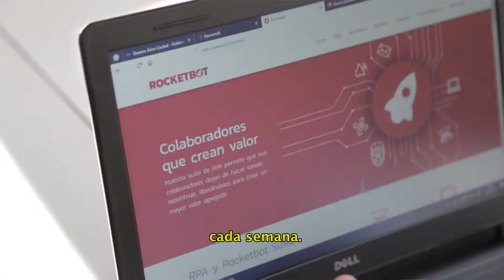Un emprendedor, una historia - Segunda Vuelta.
Les presentamos la historia de Elianora y Rodolfo, quienes se conocieron cursando el Programa Segunda Vuelta y se asociaron para formar hoy la startup Neuronall. Un gran ejemplo de trabajo en equipo y dedicación.